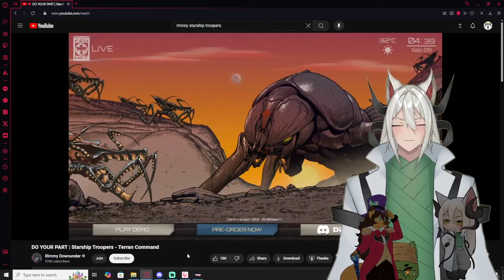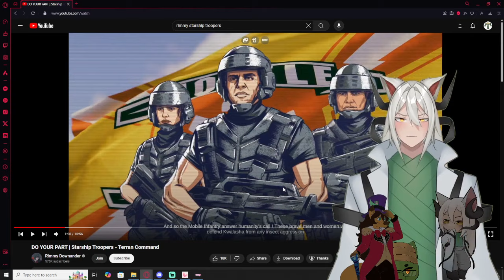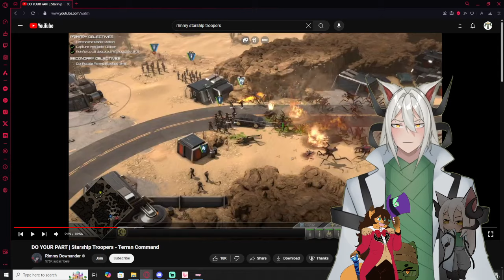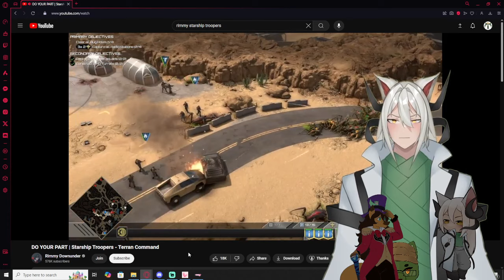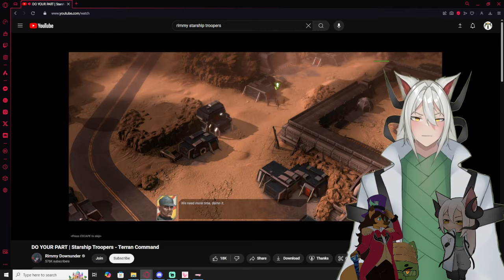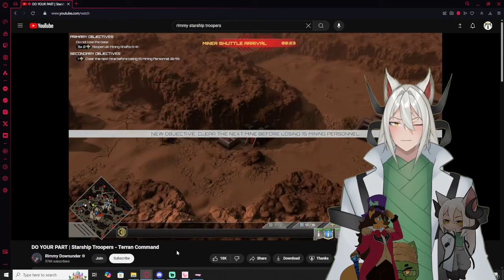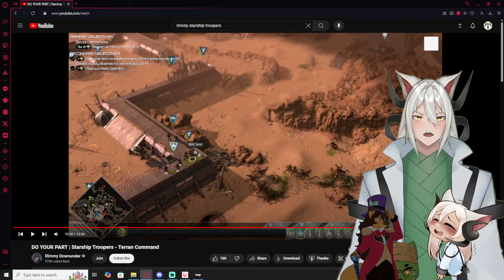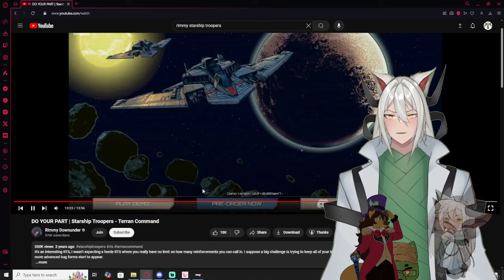Vtubers React to Rimmy Downunder | Do YOUR PART | Starship Troopers - Terran Command